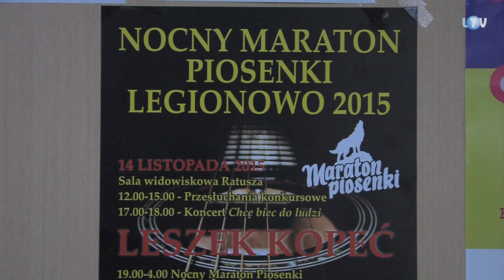Z piosenką na długim dystansie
W sobotę 14 listopada w sali widowiskowej ratusza odbył się kolejny „Maraton Piosenki”, organizowany między innymi przez druha Roberta Próchnickiego. Po krótkiej przerwie, Maratonowi znów towarzyszył konkurs piosenki poetyckiej. W tym roku na przesłuchanie zgłosiło się czterech wykonawców. Jak zwykle silnie – tym razem w postaci młodych muzyków harcerskiego zespołu Pod Górę – było reprezentowane legionowskie środowisko poezji śpiewanej.